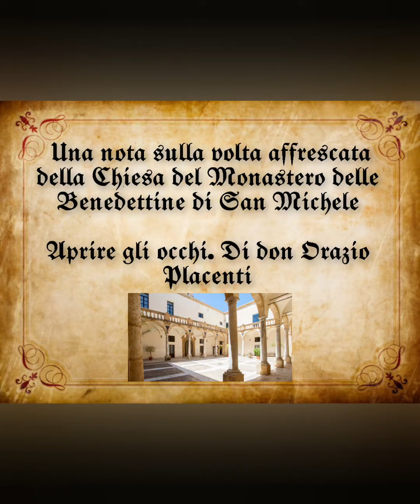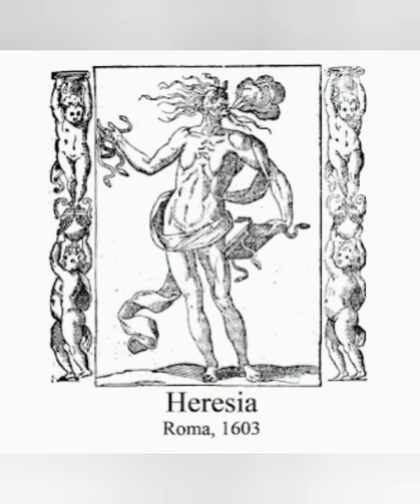NOTA SULLA VOLTA DELLA CHIESA DEL MONASTERO DELLE BENEDETTINE DI S. MICHELE - D. ORAZIO PLACENTI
editing e audio: p. Tiziano Repetto

Ph. Damiano Asaro